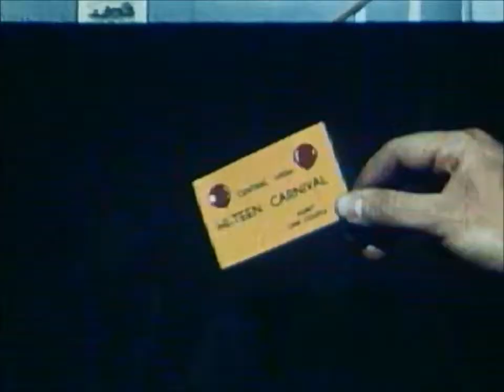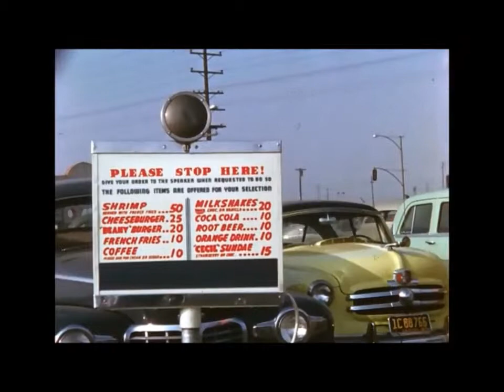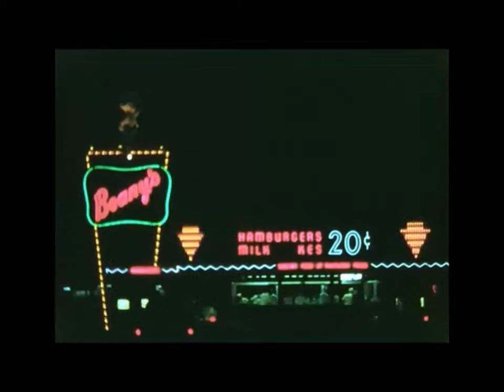oh! osprey - Whitewash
05 Whitewash - ep of summer slackers
by oh! osprey

Footage from Coronet Instructional Films and amateur films.